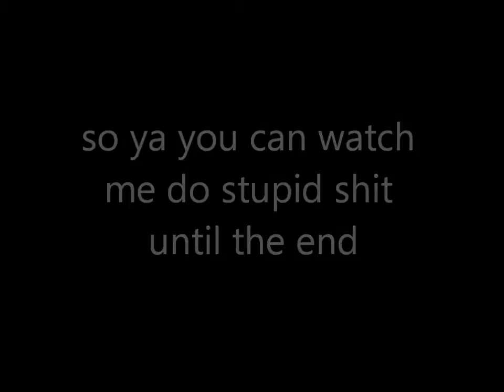Surgeon Simulator 2013 Pt.FINISH (WHY CANT I HEAR MYSELF!?!?!)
man i fucking hate it when something like this happens first it was slender that you couldent see the game play, but this time its opposite.